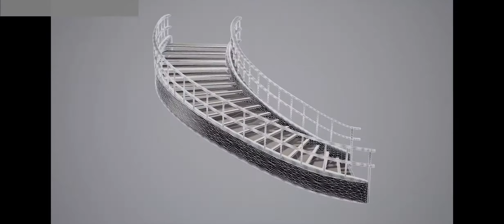Demo Reel 2021 // Environment Artist and Prop Modeler // Beatrice Wells